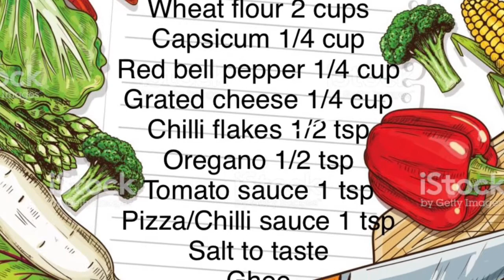Pizza Paratha| No Onion No Garlic Recipe| Snacks Recipe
Jain Recipe!... Tasty Paratha Recipe!...